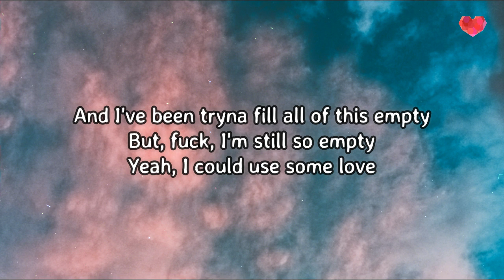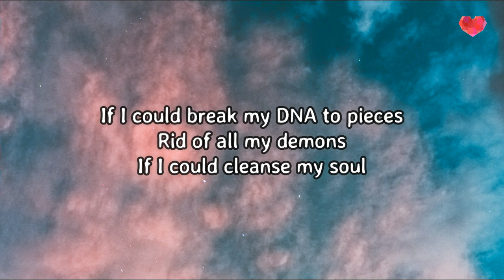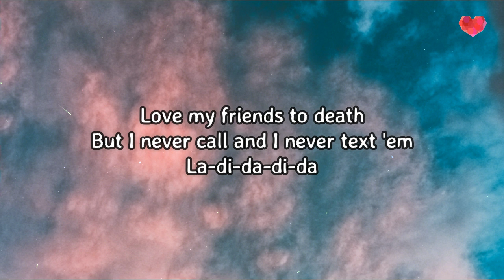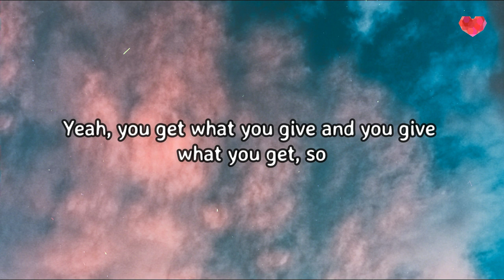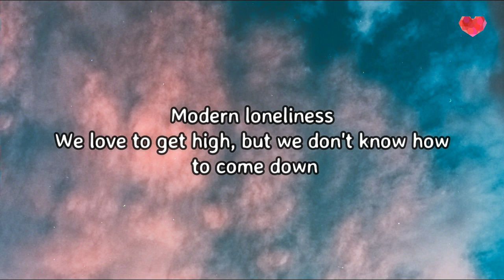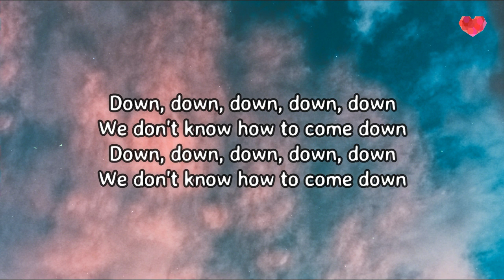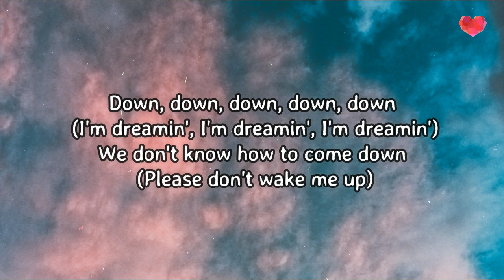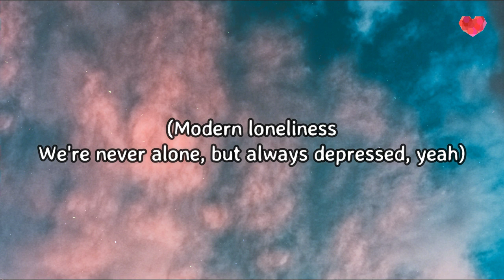Lauv - Modern Loneliness (Lyrics)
Lyrics for "Modern Loneliness":

[Verse 1]
I've been thinkin' 'bout my father lately
The person that he made me
The person I've become
And I've been tryna fill all of this empty
But, fuck, I'm still so empty
Yeah, I could use some love

[Pre-Chorus]
And I've been trying to find a reason to get up
Been trying to find a reason for this stuff
In my bedroom and my closet
The baggage in my heart is still so dark

[Chorus]
Modern loneliness
We're never alone, but always depressed, yeah
Love my friends to death
But I never call and I never text 'em
La-di-da-di-da
Yeah, you get what you give and you give what you get, so
Modern loneliness
We love to get high, but we don't know how to come down

[Verse 2]
If I could break my DNA to pieces
Rid of all my demons
If I could cleanse my soul
Then I could fill the world with all my problems
But, shit, that wouldn't solve them
So, I'm left here alone

[Pre-Chorus]
I'm trying to find a reason for this stuff

[Chorus]
Modern loneliness

[Post-Chorus]
Down, down, down, down, down
We don't know how to come down

[Chorus]
Modern loneliness

[Post-Chorus]
Down, down, down, down, down (I'm dreamin', I'm dreamin', I'm dreamin')
We don't know how to come down (Please don't wake me up)

[Outro]
Modern loneliness